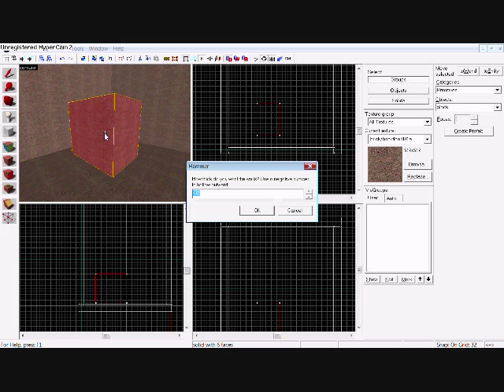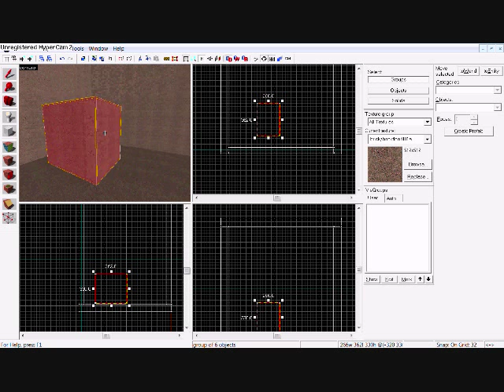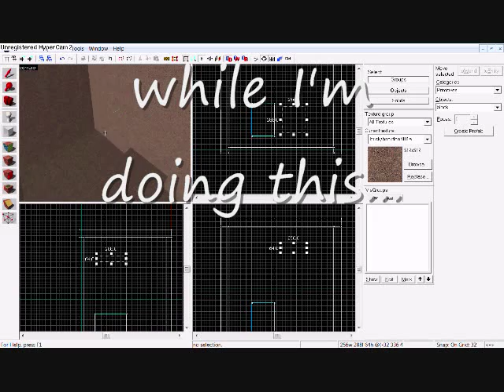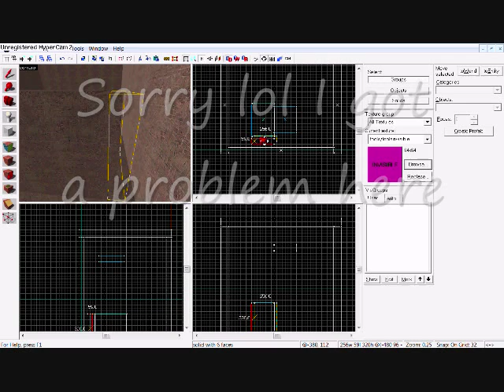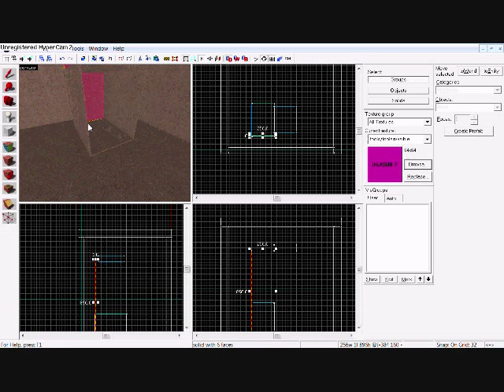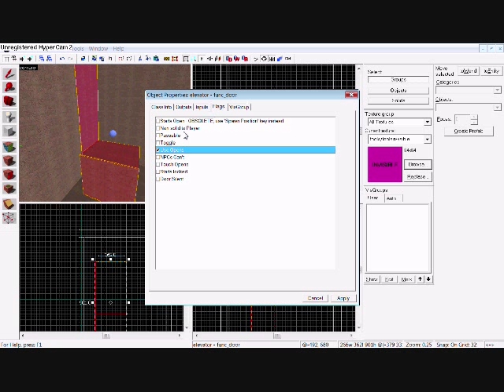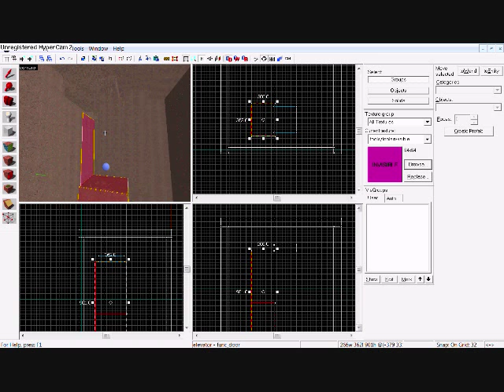Hammer Tutorial 5 - Elevators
UPDATE: I now have a forum for people to ask questions and talk about CS:S

Step by Step process on how to make elevators =D

FAQ:

Q: Why didn't you wait for your friend to give you the mic back?

A: I didn't wanna wait bcz he doesn't get back from his mom's house for a month and I just went ahead and did it in text

Q: How do I make my map playable?

A: Hit F9 on your keyboard, make sure all the options are on the middle one or you can put the last 2 on Fast hit enter and wait *MAKE SURE YOU SAVE THE MAP WITH UNDERSCORES INSTEAD OF SPACES*

Q: How to make hollow or ungroup the block?

A: CNTRL + H Hollow
CNTRL + U Ungroup
CNTRL + G Group

Hope this vid helped!!

Song #1: Out Of This World
Song #2: Burning Up